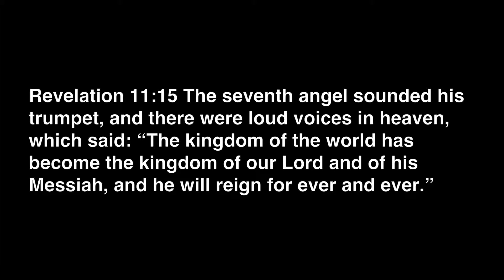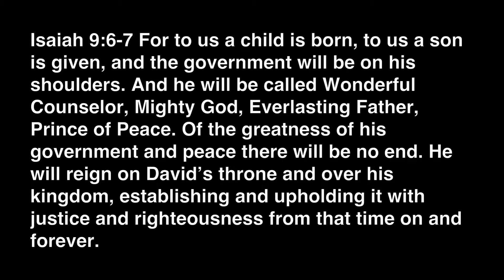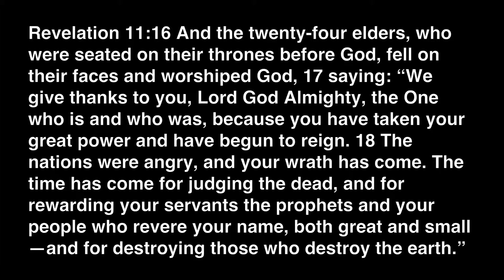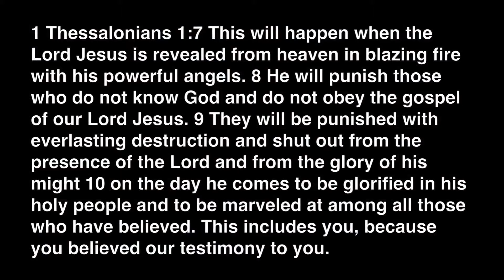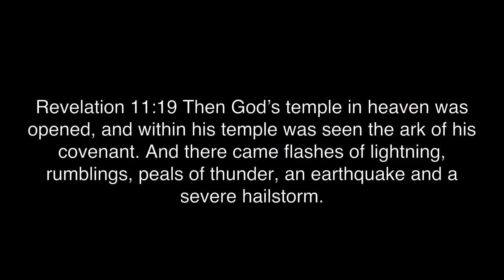Revelation (Part 18)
Sun, Jan 17, 2016

Do you ever feel like your life is going around and around in an endless circle? Many people feel that way. Life in Christ is different, as we will see in this week's message. Revelation 11:14-19 gives us direction as we find hope in the promises of God and discover our place in His kingdom, which endures forever and ever!